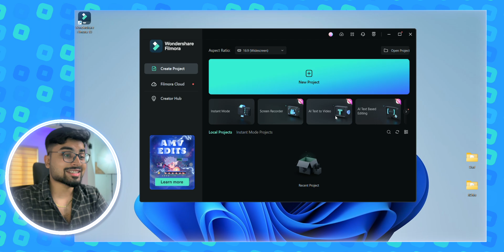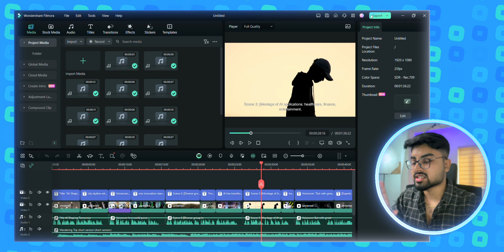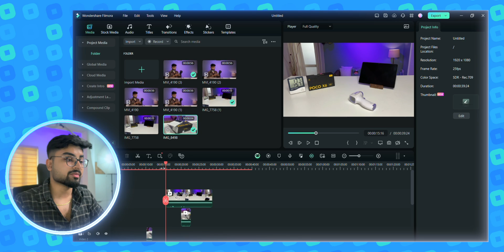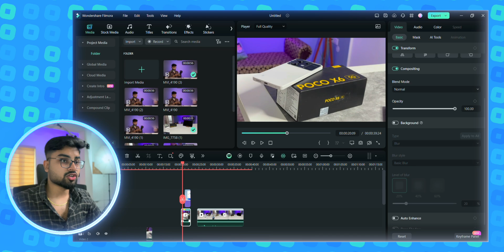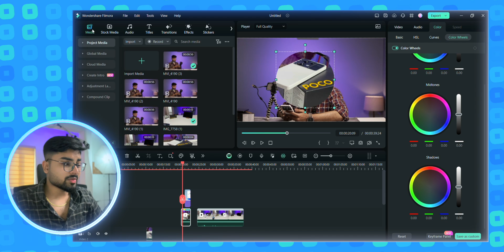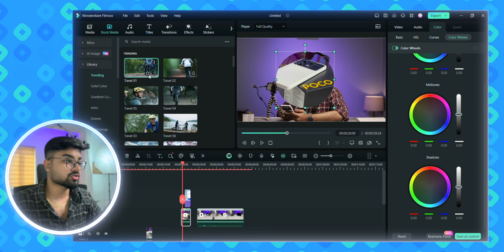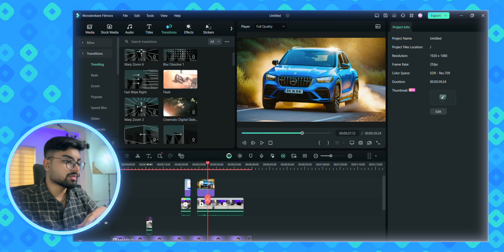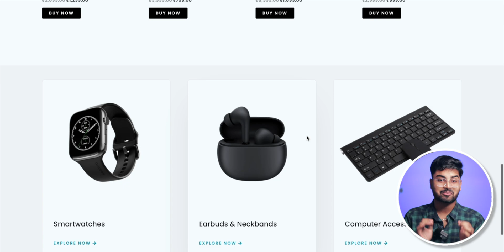How to edit Videos for YouTube | Best Video Editing Software for PC | Filmora 13 AI Video Editor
Use Filmora to get Your Freedom to Creativity!

📝 TOPICS COVERED:
1- How to edit Videos for YouTube 2024
2- Best Video Editing Software for PC
3- Filmora 13 AI Video Editor